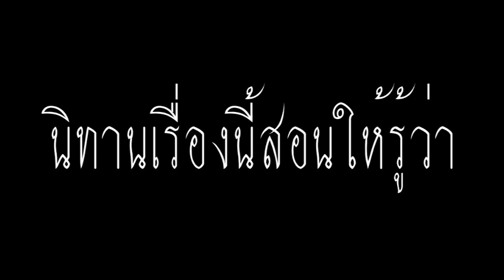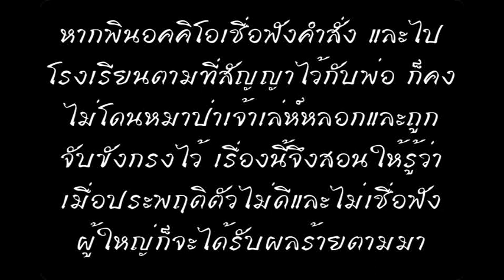นิทาน เรื่อง พินอคคิโอ